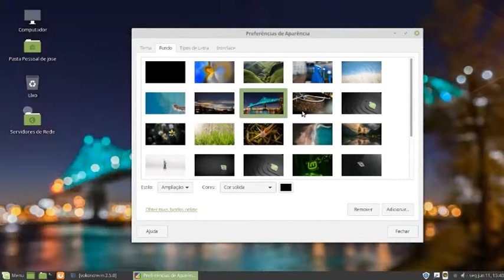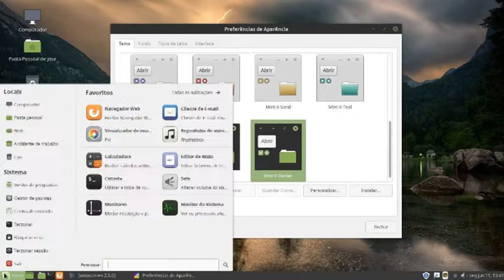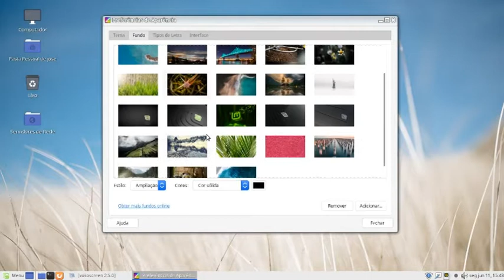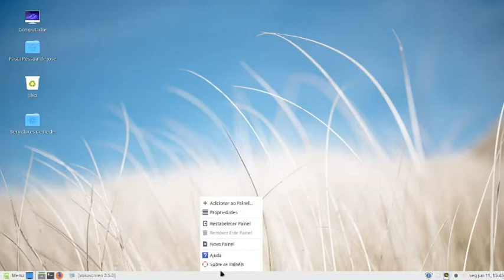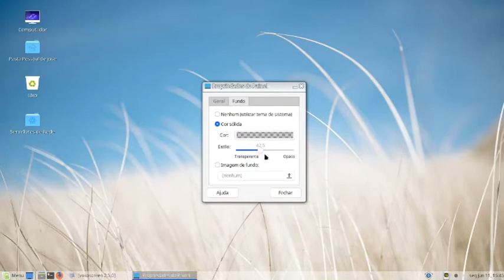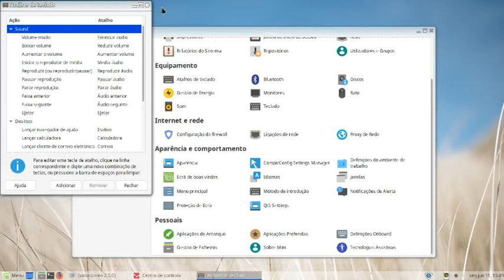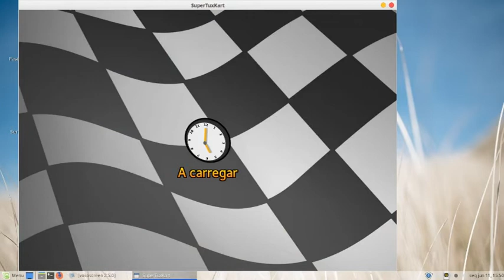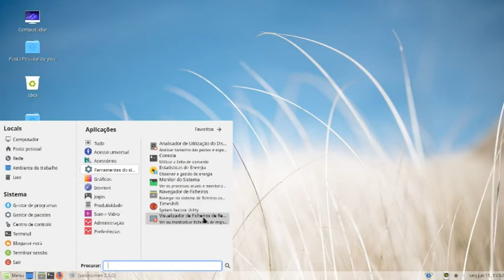Linux mint 19 Mate Review sume bugs, bt nice